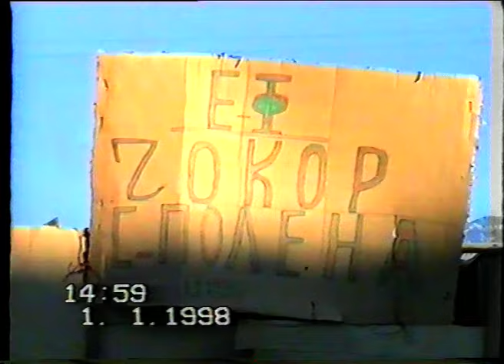Сурва 1998 г. в с. Полена, общ. Симитли - 15